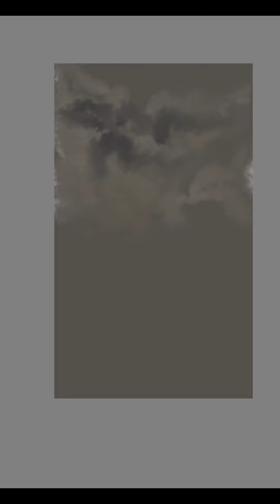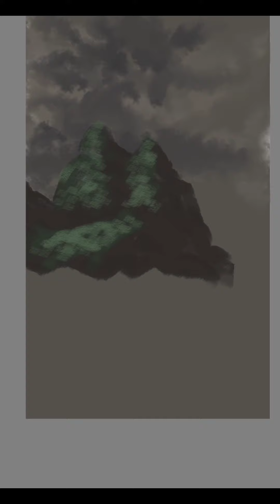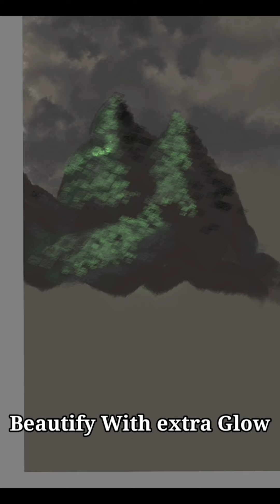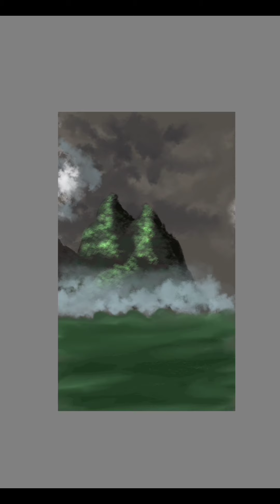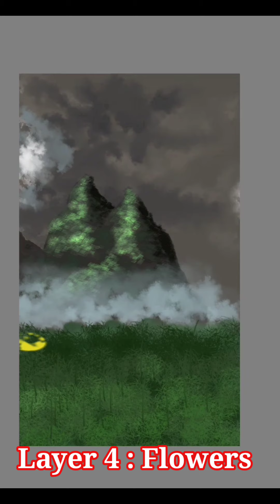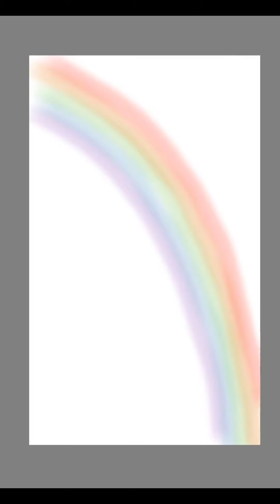How to draw rainbow in autodesk II autodesk sketchbook tutorial for beginners IIGolden moments lapse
how to draw rainbow in autodesk sketchbook tutorial   autodesk sketchbook tutorial   autodesk sketchbook tutorial for beginners    Golden moments lapse   autodesk sketchbook realistic   rainbow scenery real  rainbow landscape drawing   rainbow painting easy